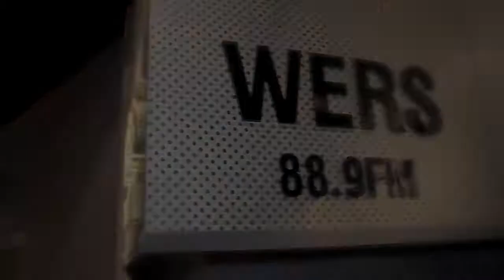Noel Gourdin Performing Live on 88.9 WERS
Noel Gourdin performing live at 88.9 WERS for Live Music Week .  His new album drops April 12, 2011. Noel is bringing real R&B back.

Tweet Noel @NoelGourdin
Mass Appeal Entertainment